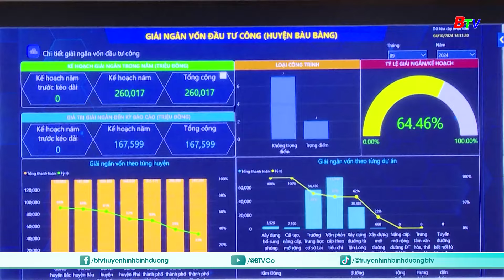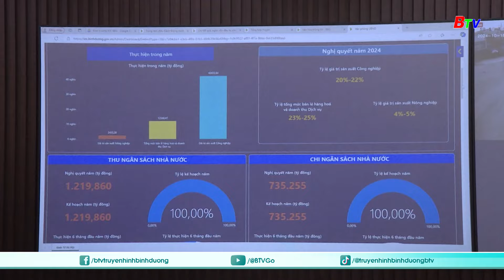Bàu Bàng đưa vào hoạt động Trung tâm điều hành thông minh IOC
Sáng 18/10, Ủy ban nhân dân huyện Bàu Bàng tổ chức khánh thành Trung tâm giám sát, điều hành thông minh IOC và công bố các hoạt động hưởng ứng Ngày Chuyển đổi số Quốc gia, Ngày Chuyển đổi số tỉnh Bình Dương năm 2024.